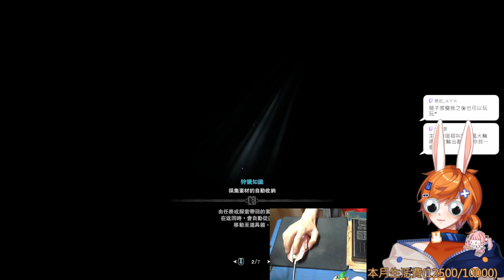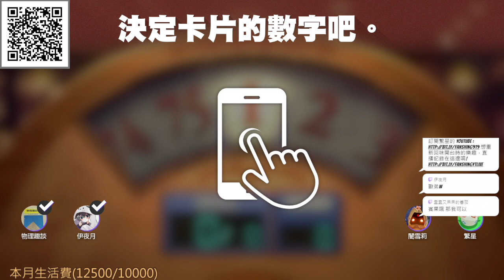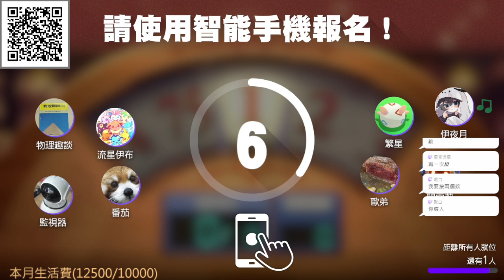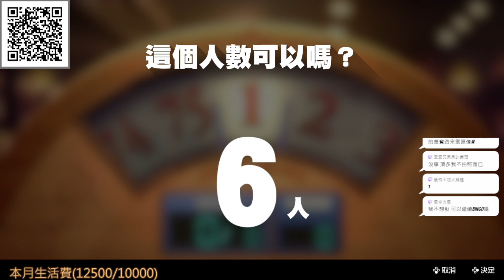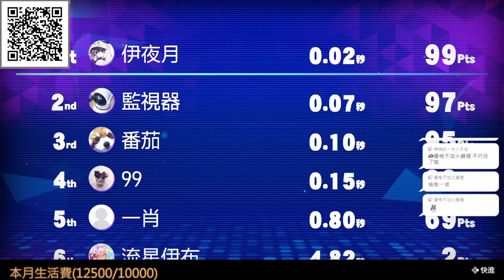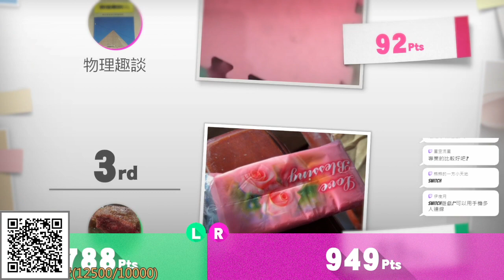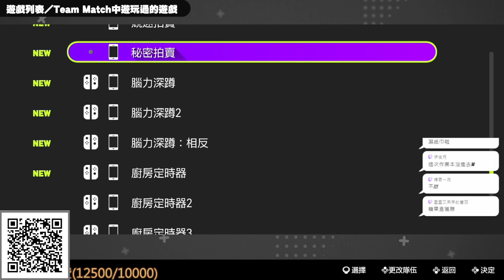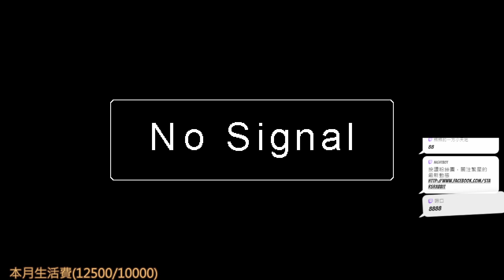【繁星】亂玩 2023 11 19